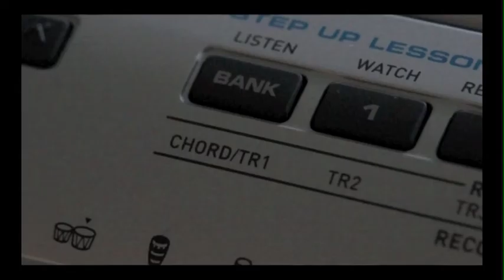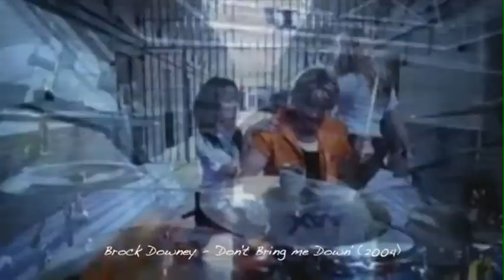The GIG BAG